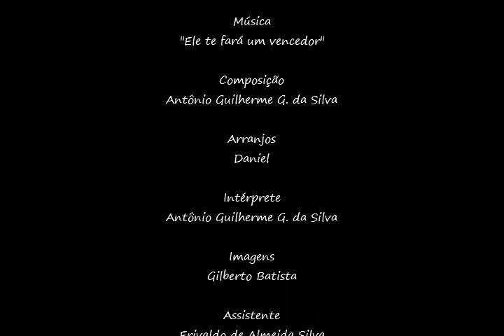Ele te fará um vencedor - Antônio Guilherme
Antônio Guilherme canta "Ele te fará um vencedor".